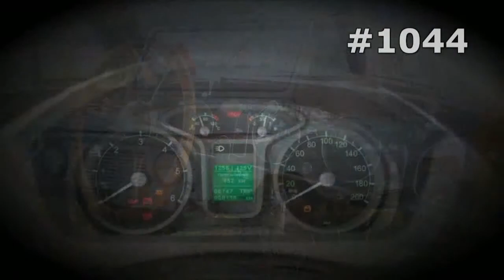#1044. GAZ Volga Pickup [RUSSIAN SUPER AUTO]